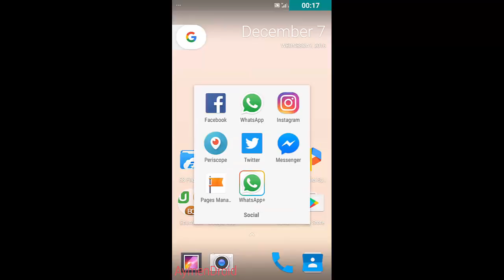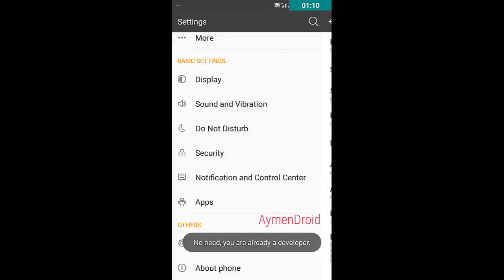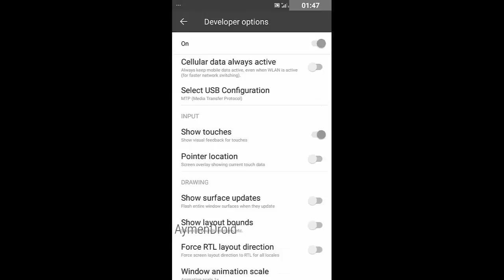Make your battery last longer 📱| New 2016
this simple trick can help you to make your battery last for longer time like in The samsung S6 and S7 /edge 😍 Your phone will turned into B&W color .
جعل بطارية هاتفك تدوم لفترة أطول | جديد 2016 |
هذه خدعة بسيطة يمكن أن تساعدك على جعل البطارية تستمر لوقت أطول في مثل سامسونج S6 و S7 / edge 😍 سوف تحول هاتفك إلى B & W اللون.